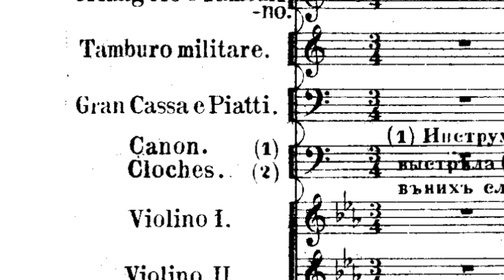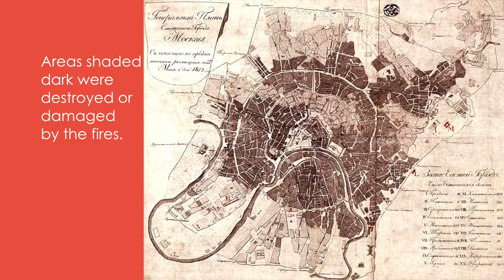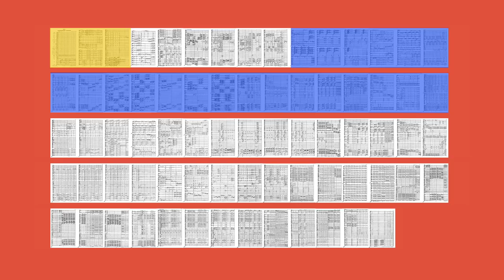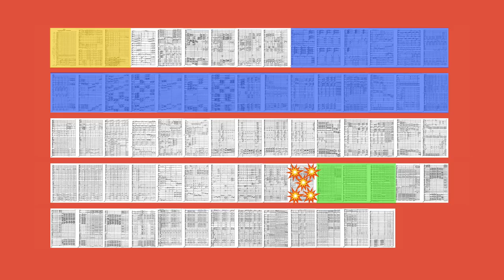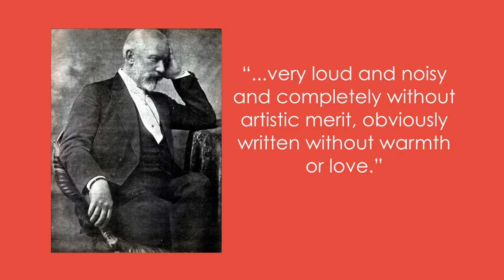Cannons in the Orchestra 💥 The story of Tchaikovsky's 1812 overture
Maybe one of the most popular remixes of all time - we take a closer look at the 1812 Overture composed by Peter Ilyich Tchaikovsky and why exactly he added cannons to the orchestra.